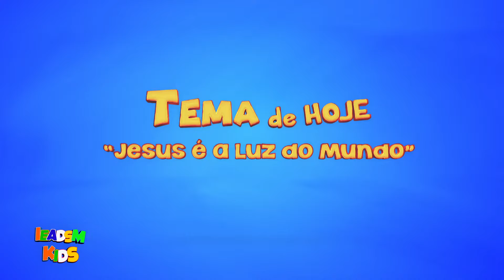Culto online Infantil - Jesus a Luz do Mundo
Culto online infantil ministrado pela tia Regina com o tema Jesus a Luz do Mundo.